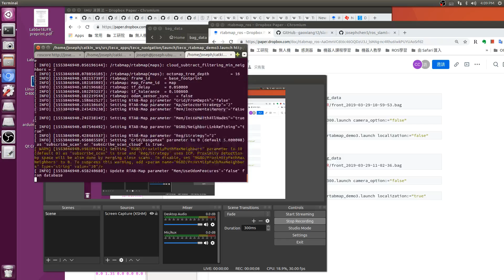rtabmap localization zr300 kobuki 2019 03 29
rtabmap  localization zr300 kobuki